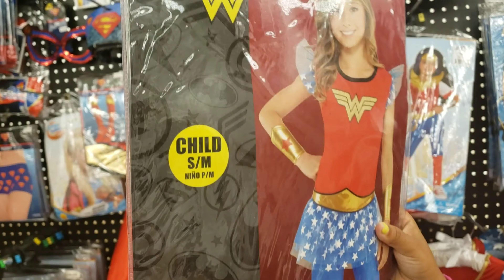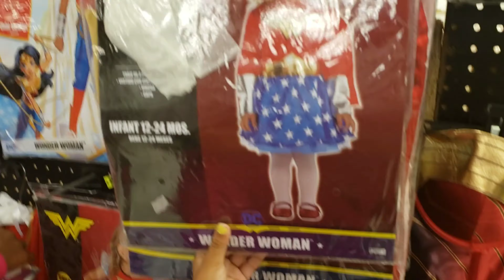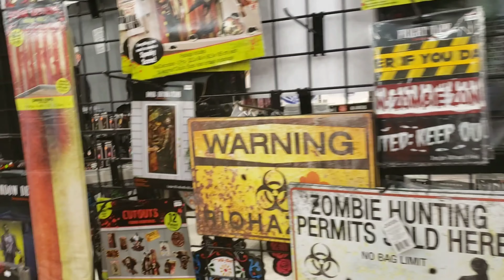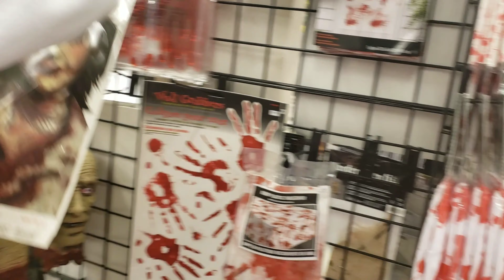Halloween City vs Spirit Halloween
In this video we go check out the different stuff Halloween City has to offer and compare it to Spirit Halloween.

Baby Due Date :March 4th